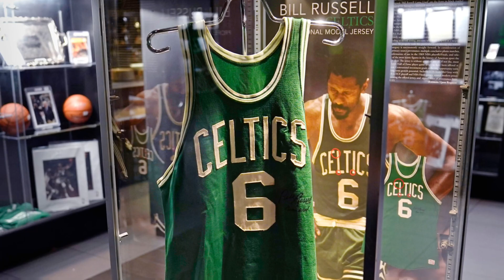JORDAN POOLE MAY PROS AND CONS?JERSEY #6 EKIS NG GAMITIN SA NBA.LAKERS PAYAG NA SA KONDISYON NG NETS